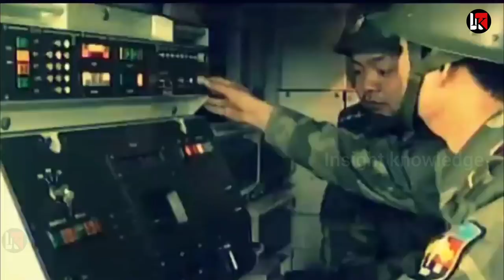और मांगो जवाब..बोलती बंद की अब सर पर बैठा भारत